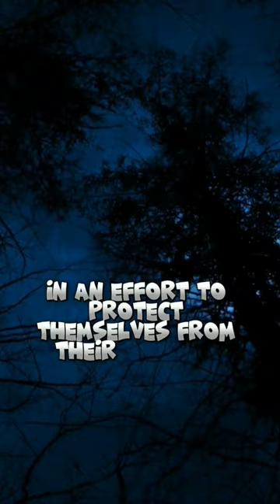Things you DIDN'T know about Plague Doctors🤓